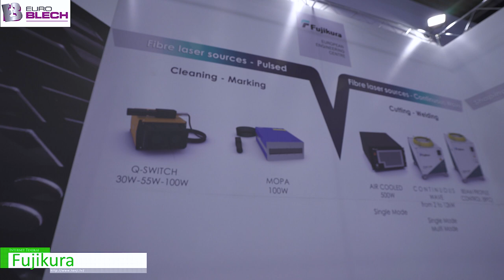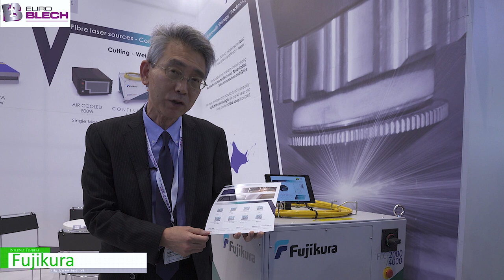[EuroBleach 2022] Fiber Laser - Fujikura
EuroBLECH 2022
Your gateway to a smarter future